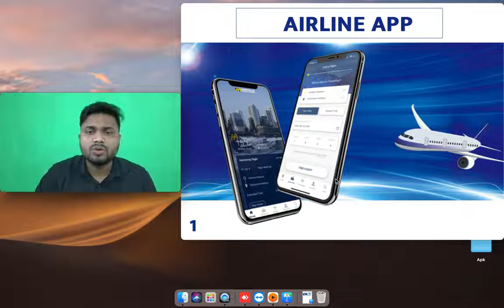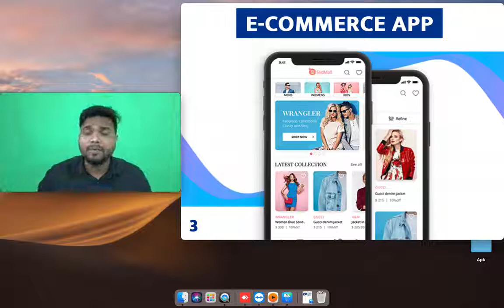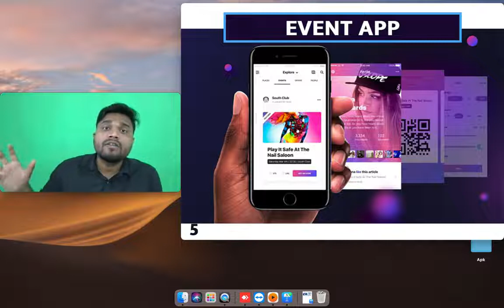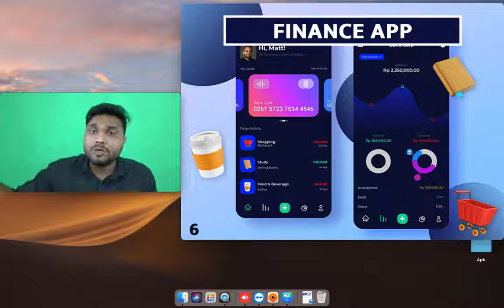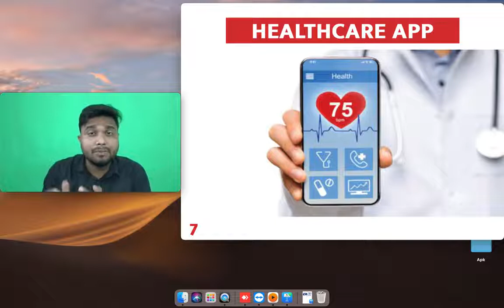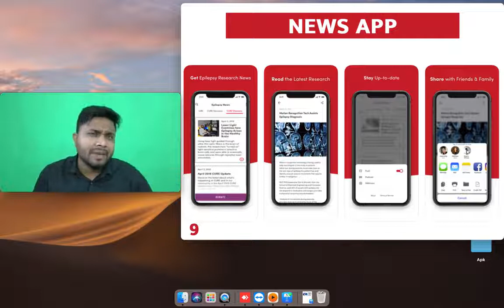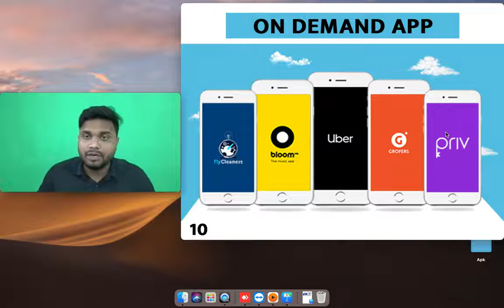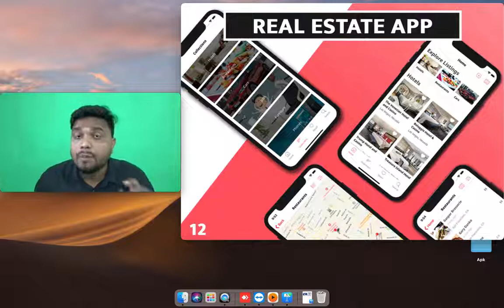2022 का TOP TEN APP?🔥🔥|| Top 10 Profitable Apps in 2022 || App Industries in India | App Development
App Development Cost?
App Development Company in India.

Android app company.
iOS app development company.
android app development company.
app banwane me kitna paisa lagta hai?
App Development.
Software Development.
Cheapest cost of app development.
GAME DEVELOPMENT COMPANY?
lowest cost of game app development.
App Development Cost?
how to make an android app?
development company se baat kaise karna chahiye?
development company se kaise baat kare?
development company in india?
game app development.
how to make a game app in india?
how moch does it cost to make a game app?
game app banane me kitna paisa lagta hai?

NOTE
1.)How much does it cost to make an android app
2.)How much does it cost to make an e-commerce app?
3.)How much does it cost to promote the app online?
4.)how much we can earn through apps?
5.)Where To Find Best Developers?
6.)What after application development?
7.)What is AMC
8.)What is a server? How to buy a server?
9.)Can you give me an app at a very low cost?